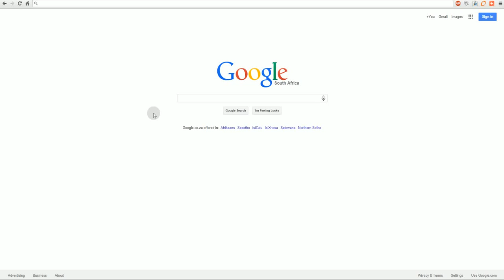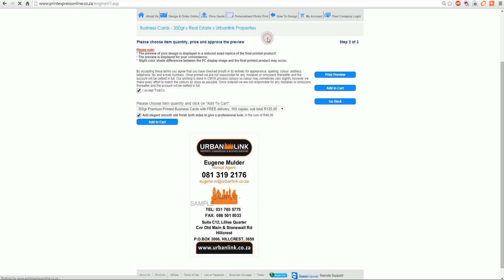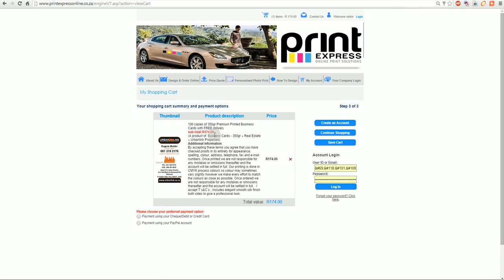Create your own Urbanlink Business Card online.